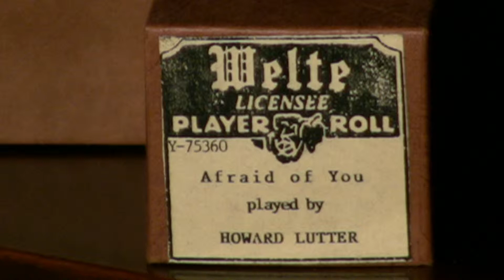Welte Mignon - Afraid Of You - Lutter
Played by Howard Lutter  released  6/28